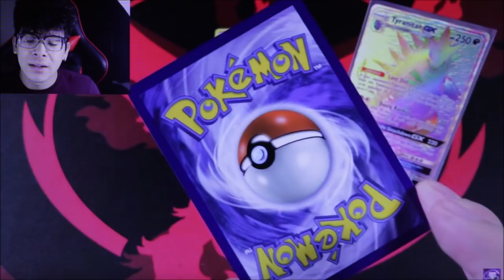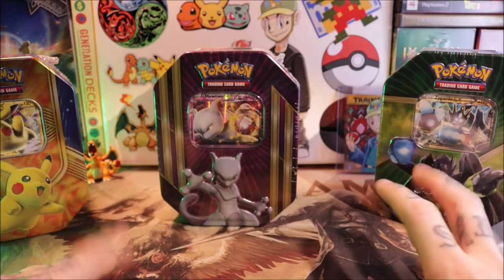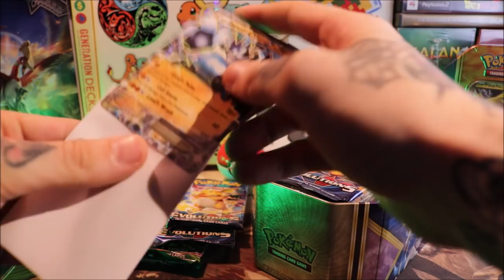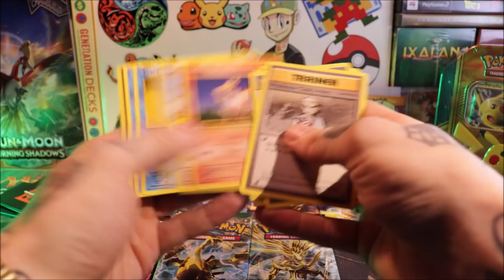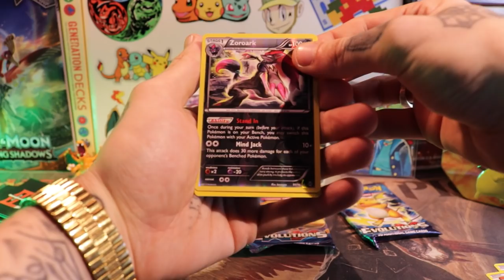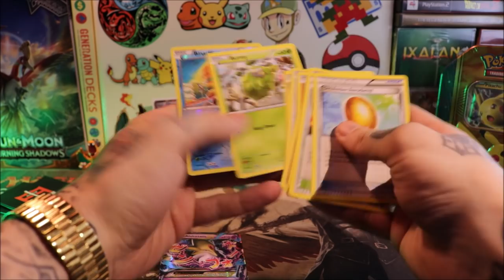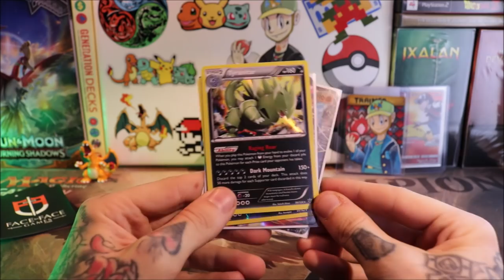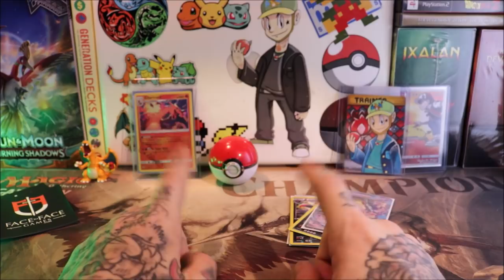VALUE OR GARBAGE? 3-Pack Of Pokémon Tins From COSTCO?!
What is goin' on my fellow Pokénthusiasts & Guru's Of Geekery?! Now, if you know Trainer Tre, you know I'm all about making my Pokécoins go as far as possible and getting the BEST DEALS I possibly can (the struggle of a broke content creator is real) SO WITH THAT SAID, ON TODAY'S EPICSODE:

I've got this 3-pack of Pokémon Collectors Tins that COSTCO NOW SELLS. YES, COSTCO. DOES POKéMON KNOW NO BOUNDS?! Hopefully not. ANYWAYS, these tins are available for a fairly... fair.. price, and I want to get your honest Poképinion. Do my fellow Trainers & collectors think this is a value deal, or garbage? Is this reasonable for 3 tins? Have you guys opened any of these 3-packs? DROP A BOMB COMMENT AND LET ME KNOW.

Personally, I think it's a pretty good deal. That's coming from someone who is ALWAYS LOOKING FOR A PRETTY GOOD DEAL.

SO YEAH.

Join me on today's EPICSODE as we review how badly I got DESTROYED by DarkGhoul in my last WINNER TAKES ALL pack battle, crack open some tins open, banter about recent pokemon related things and... yeah. Just do my thangggg.

ANYWAYSSssSS

*DON'T FORGET TO HIT ME UP ON INSTAGRAM*

AS ALWAYS,

TRAIN ON - GAME ON - PEACE